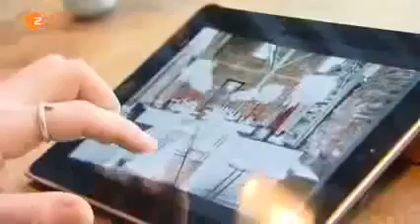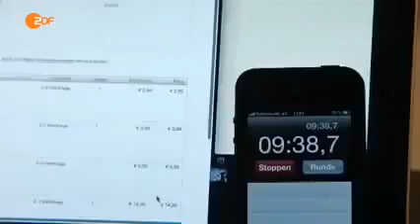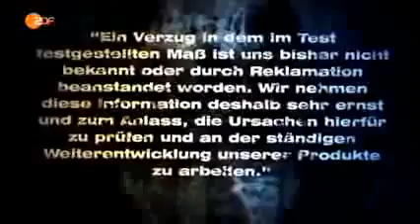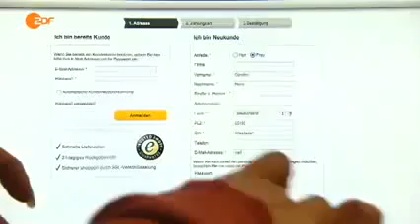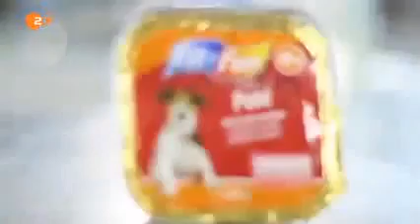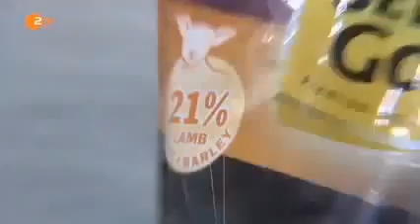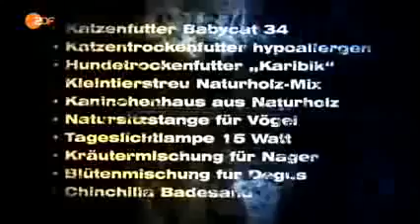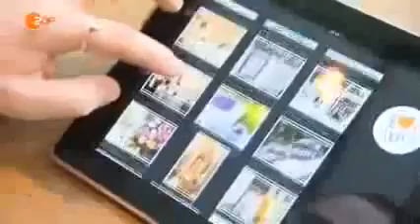Fressnapf VS Futternapf Depot VS Butlers [Full Video]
Winterzeit ist Erkältungszeit. Auch Hunde können sich anstecken, sogar bei ihren Haltern. Deshalb heißt es Abstand halten, wenn man selbst erkältet ist. Mit ein paar Tipps , kann man zudem.

Shopping bei fressnapf Mit Sophia Und mädelsabend Sophias vlog :

Fressnapf Österreich feiert sein 15-jähriges Jubiläum und alle feiern mit. Zu diesem Anlass gibt es jetzt monatlich ein Video zu dem Thema "Wir sind Fressnapf". Dabei werden einige Mitarbeitende.

joaaa. waren mal im Fressnapf schoppen ^^. dabe kam raus ein Steak (Plüsch) und ein Halsband xD.